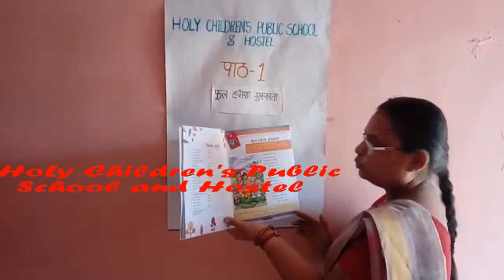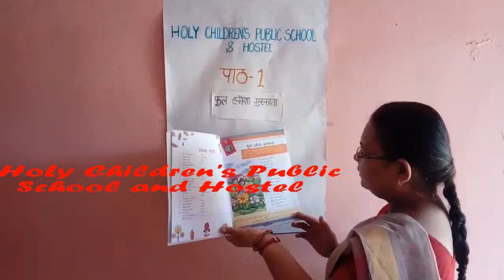Class 2 - Hindi literature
Chapter 1 Hindi